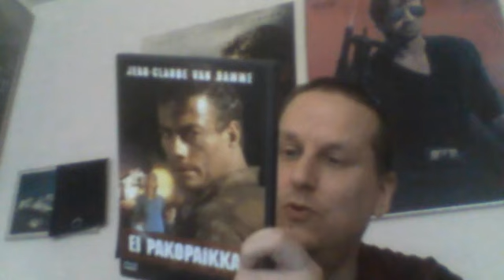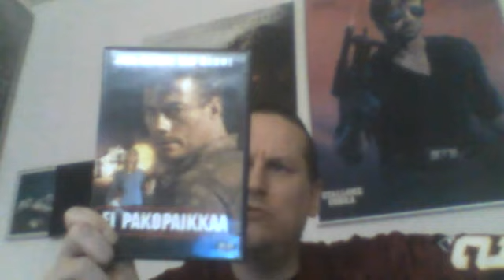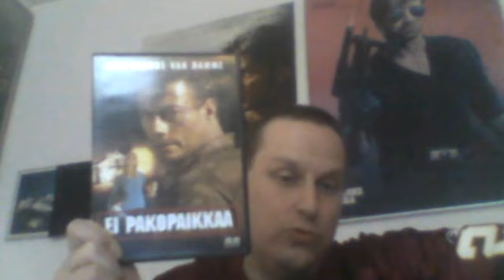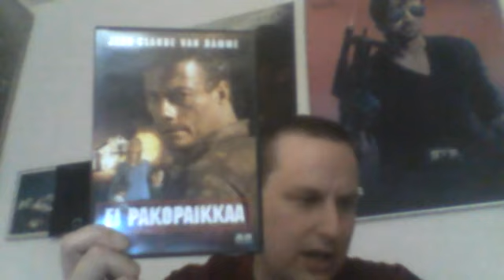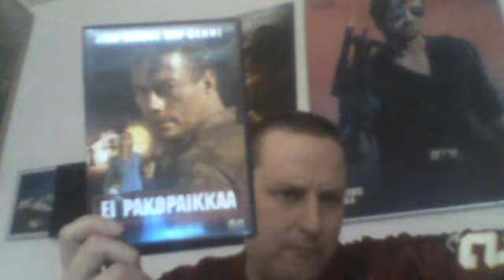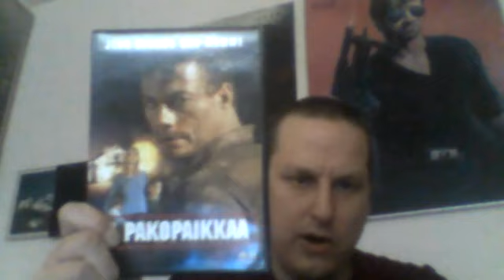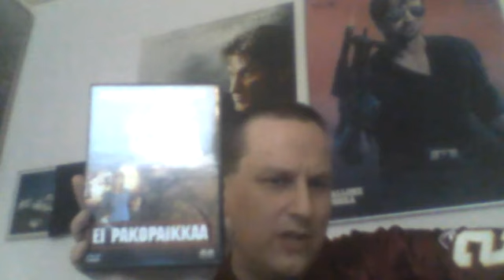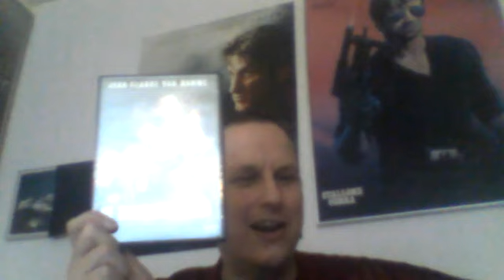Ei Pakopaikkaa Arvostelu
Elokuva Vuodelta 1993 !      (Nowhere to Run)